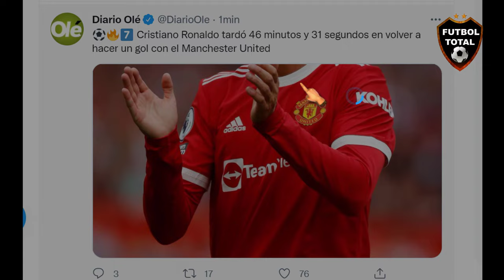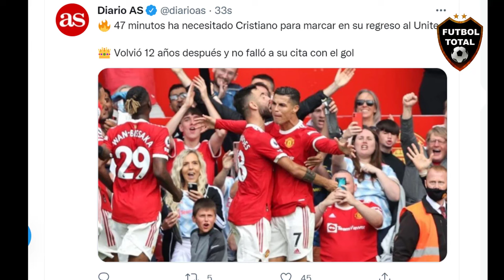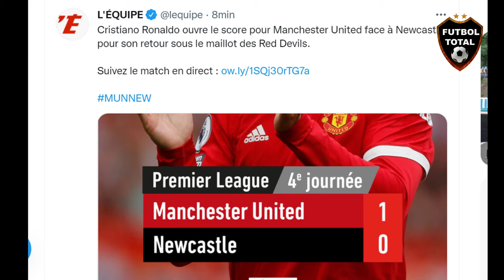PRENSA MUNDIAL SE RINDE A CRISTIANO RONALDO GOL Y DEBUT CON EL MANCHESTER UNITED VS NEWCASTLE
PRENSA MUNDIAL SE RINDE A CRISTIANO RONALDO GOL Y DEBUT CON EL MANCHESTER UNITED VS NEWCASTLE 2-1

🔔RECIBE NOTIFICACIONES CADA VEZ QUE PUBLICO UN NUEVO VÍDEO:
2. Dale Check a: "Recibir todas las notificaciones de este canal"
3. Dale a guardar